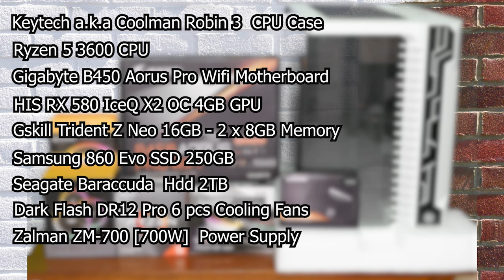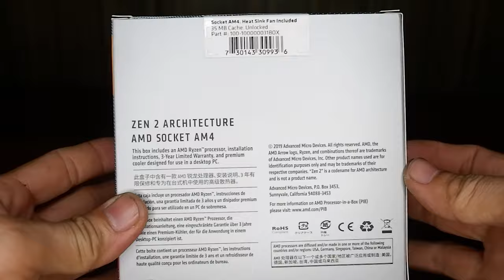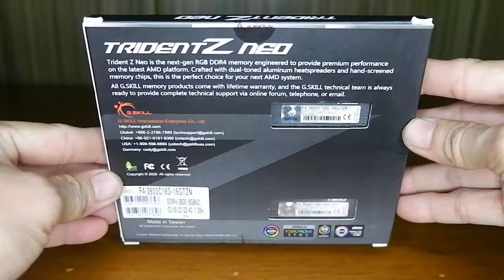40K CPU BUILD 2021 KEYTECH a.k.a ROBIN 3 CASE RYZEN 5 3600 GIGABYTE B450 PRO WIFI HIS RX580 IceQ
Sana nagustuhan n'yo itong video, stay safe you guys! :)